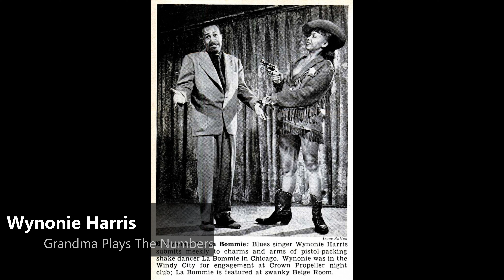Wynonie Harris - Grandma Plays The Numbers (1948)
UA R&B Charts: No. 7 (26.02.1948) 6 Weeks

Wynonie Harris (August 24, 1915, Omaha, Nebraska – June 14, 1969), was an American blues shouter and rhythm-and-blues singer of upbeat songs, featuring humorous, often ribald lyrics. He had fifteen Top 10 hits between 1946 and 1952. Harris is attributed by many music scholars to be one of the founding fathers of rock and roll.

His dirty blues repertoire included "Lolly Pop Mama" (1948), "I Like My Baby's Pudding" (1950), "Sittin on It All the Time" (1950), "Keep On Churnin'" (1952 and "Wasn't That Good" (1953).
 Harris's mother, Mallie Hood Anderson, was fifteen and unmarried at the time of his birth. His paternity is uncertain. His wife, Olive E. Goodlow, and daughter, Patricia Vest, said that his father was a Native American named Blue Jay. Wynonie had no father figure in his family until 1920, when his mother married Luther Harris, fifteen years her senior.

In 1931, at age 16, Harris dropped out of high school in North Omaha. The following year, his first child, a daughter, Micky, was born to Naomi Henderson. Ten months later his son, Wesley, was born to Laura Devereaux. Both children were raised by their mothers. Wesley became a singer in the Five Echoes and in the Sultans and later was a singer and guitarist in Preston Love's band.

In 1935 Harris, age 20, started dating 16-year-old Olive E. (Ollie) Goodlow, of Council Bluffs, Iowa, who came to neighboring Omaha to watch him perform. On May 20, 1936, Ollie gave birth to a daughter, Adrianne Patricia (Pattie). Harris and Ollie were married on December 11, 1936. Later they lived in the Logan Fontenelle projects in North Omaha. Ollie worked as a barmaid and nurse; Harris sang in clubs and took odd jobs. His mother was Pattie's main caretaker. In 1940, Wynonie and Ollie Harris moved to Los Angeles, California, leaving Pattie with her grandmother in Omaha.

Harris formed a dance team with Velda Shannon in the early 1930s.[8] They performed in North Omaha's flourishing entertainment community, and by 1934, were a regular attraction at the Ritz Theatre. In 1935, Harris, having became a celebrity in Omaha, was able to earn a living as an entertainer, in the depths of the Great Depression.

While performing at Jim Bell's Club Harlem nightclub with Shannon, he began to sing the blues. He began traveling frequently to Kansas City, where he paid close attention to blues shouters, including Jimmy Rushing and Big Joe Turner. His break in Los Angeles was at a nightclub owned by Curtis Mosby. It was here that Harris became known as "Mr. Blues".

During the 1942–44 musicians' strike, Harris was unable to pursue a recording career, relying instead on personal appearances. Performing almost continuously, in late 1943 he appeared at the Rhumboogie Club in Chicago.

Wynonie „Mr. Blues“ Harris (* 24. August 1915 in Omaha, Nebraska; † 14. Juni 1969 in Los Angeles, Kalifornien) war ein US-amerikanischer Blues- und R&B-Sänger.

Wynonie Harris war zunächst Schlagzeuger und begann seine Karriere in den Clubs von Los Angeles und Chicago als Sänger und MC; in Chicago hörte ihn 1944 der Bandleader Lucky Millinder in einer Show im Rhumboogie Club und verpflichtete ihn als Sänger für seine Band. Harris war sowohl mit Millinders Big Band als auch mit Lionel Hamptons Orchester unterwegs. Seinen ersten Solohit hatte er 1945 mit „Who Threw the Whiskey in the Well“, das unter Millinders Namen auf Decca erschien. Harris verließ die Band im selben Jahr, ging nach Los Angeles zurück und nahm zahlreiche Platten unter eigenem Namen auf, begleitet von Johnny Otis (als Schlagzeuger), Illinois Jacquet, Oscar Pettiford, Lucky Millinder und anderen. Aufnahmen entstanden für die Label Philo („Baby Look at You“, 1945) und 1946 für Apollo die Hits „Wynonie's Blues“ und „Playful Baby“ in den „Race Records“ Charts. In Nashville nahm er mit Jimmie Jackson und Herman Blount (später als Sun Ra bekannt) auf.